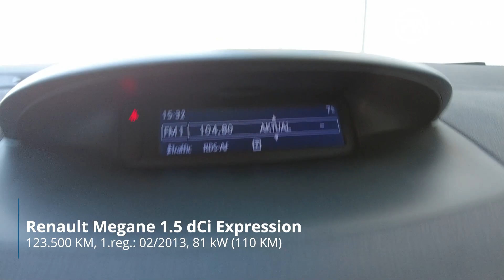Renault Megane 1.5 dCi Expression - PREDSTAVITEV VOZILA